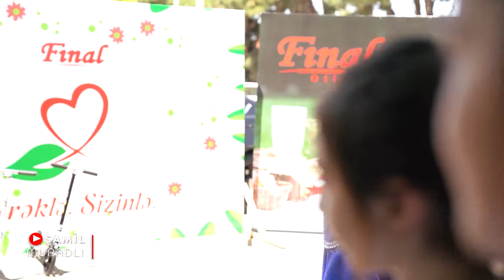Final yagları üçün hazırladığımız videoçarx